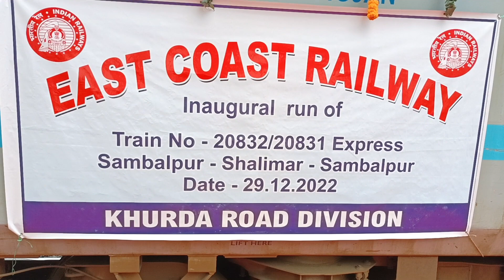ଅନୁଗୁଳରେ ନୂଆ ଟ୍ରେନ ଉଦଘାଟନ କଲେ ଓଡ଼ିଶାର ମୁଖ୍ୟମନ୍ତ୍ରୀ || Sambalpur ରୁ Shalimar